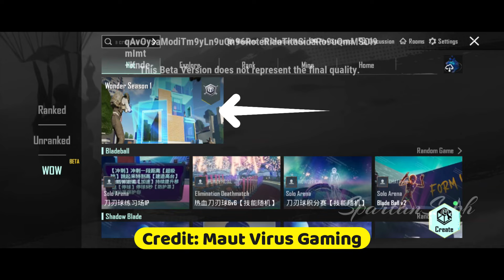3.4 MYTHIC FORGE CONFIRM REWARDS || WOW NEW SEASON COMING 😍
3.4 MYTHIC FORGE CONFIRM REWARDS || WOW NEW SEASON COMING 😍

Credit: @MAUTVIRUSGAMING  , @Priyank1798GC